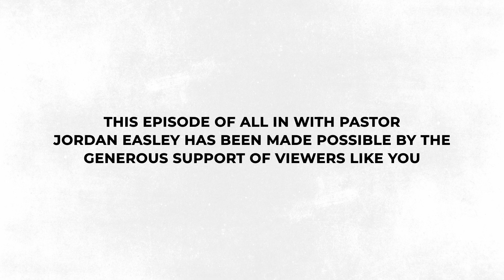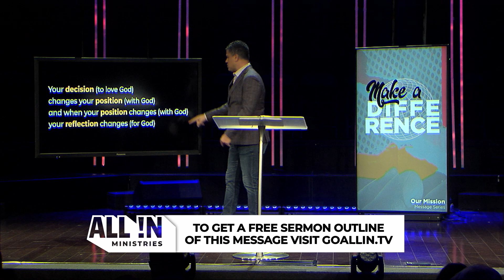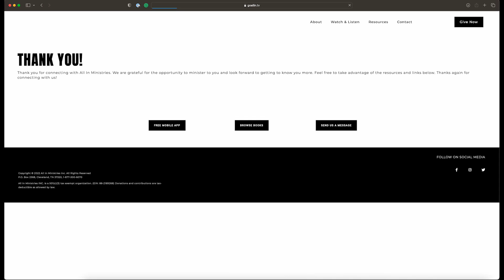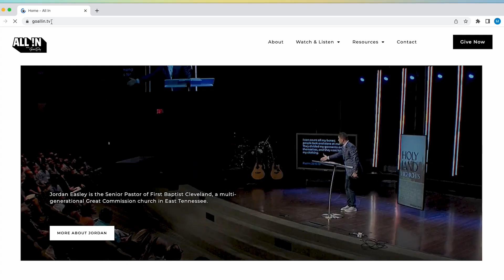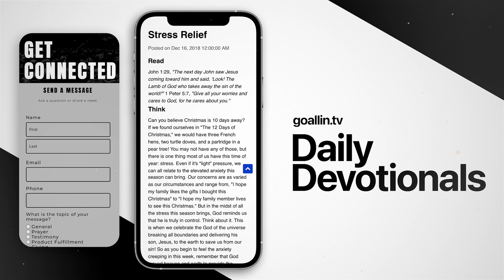Our Mission: Make A Difference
I love the fact that when Jesus says, “You are the light of the world,” He includes people like you and people like me. This wasn’t a metaphor that exclusively applied to a distinguished few. It was a metaphor that relates to all who believe in Christ and have dedicated their life to following Him. If you know Jesus today, then you are the light of the world. And we can agree that light makes a difference in the darkness. But in order for that difference to be made, three things need to happen.